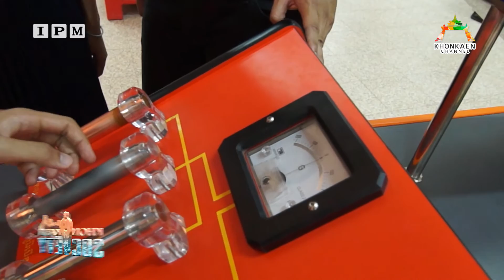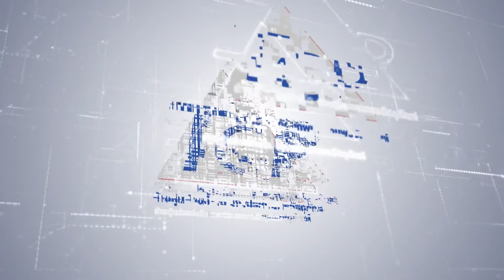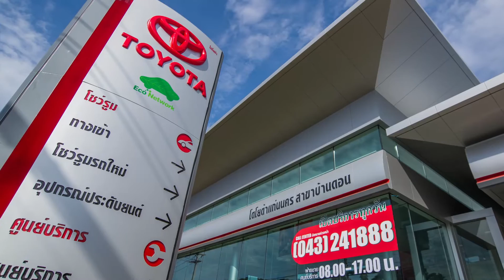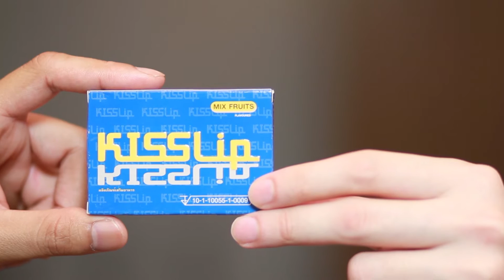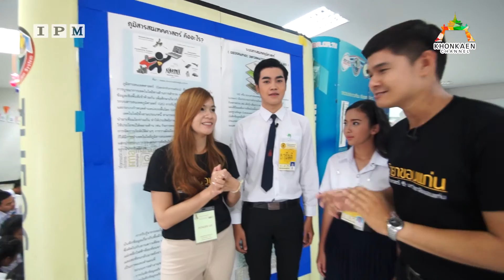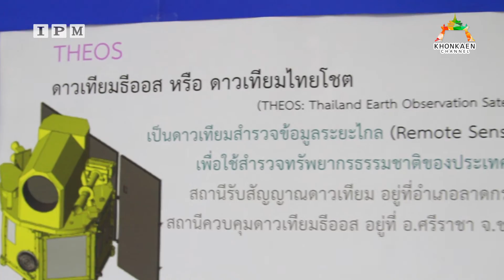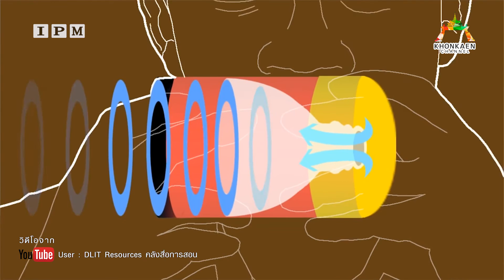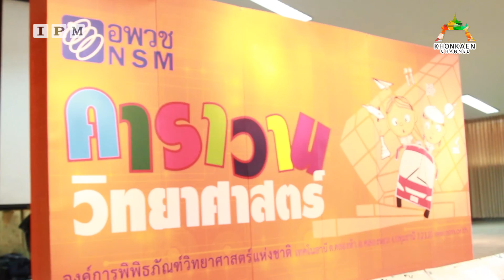KHONKAEN Society EP.24 / สัปดาห์วิทยาศาสตร์ มข. 2558